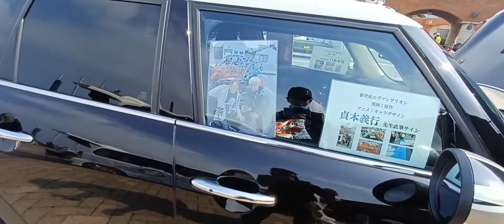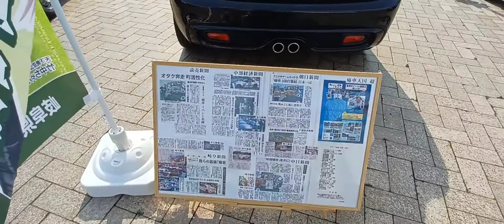痛車輸入車、Mercedes-Benz、PORSCHE、CORVETTE、BMW、PEUGEOT、mini、シスフェス清水痛車シーサイドフェスマリンパーク2022.6